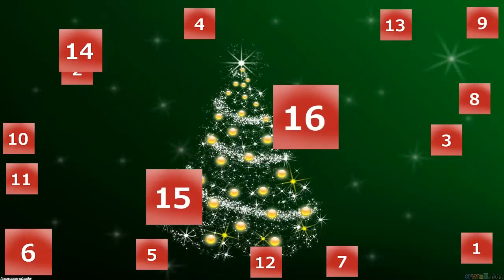Let´s Adventskalender #12 Star Wars Battlefront 2 [Deutsch/HD] | WASDcompanys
Wenn euch das gefällt was wir machen, denn hoch mit dem Daumen :)

Wir machen einen Gaming Adventskalender, wo jeden Tag ein anderes Game kommt, also kein Video *Hust* Türchen verpassen

Kommentiertes Gameplay mit Ossi und Maexman (2013)